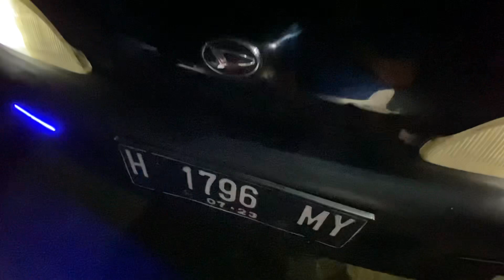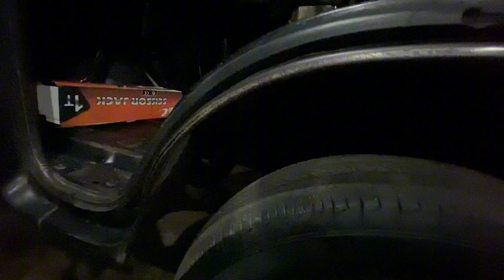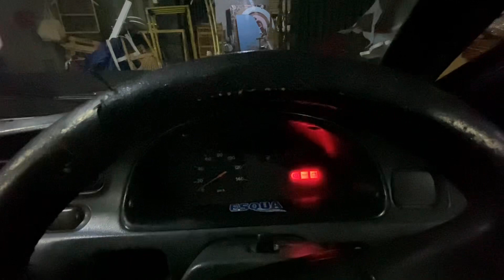Espass pick up 2003